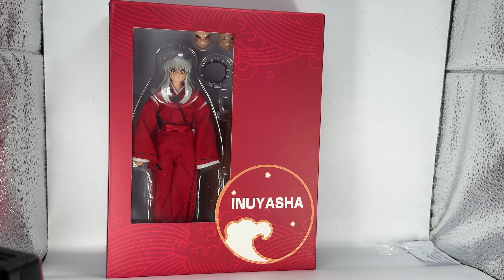大圣模型 大聖模型 Dasin Model 犬夜叉 InuYasha いぬやしゃ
口誤 將殺生丸嘅爆碎牙同埋 犬夜叉嘅鐵碎牙撈亂咗㖭
應該係鐵碎牙

大家好我是jacky我主要是講1/12 有時會講1/10的玩具，必定星期三更新，有時星期一，星期五更新